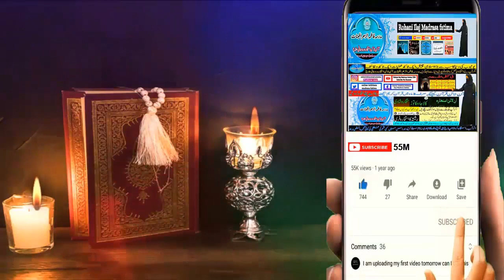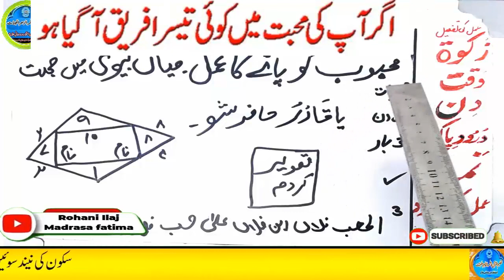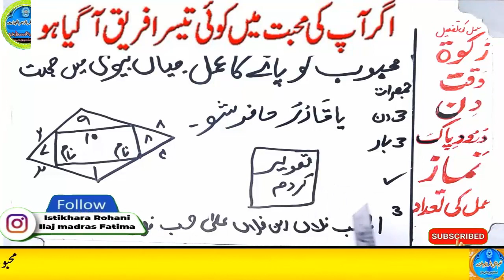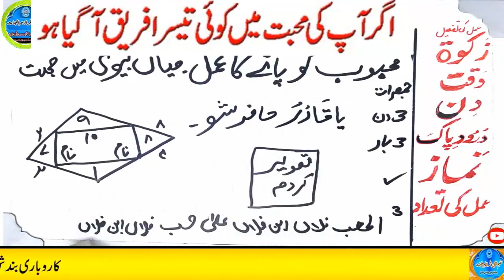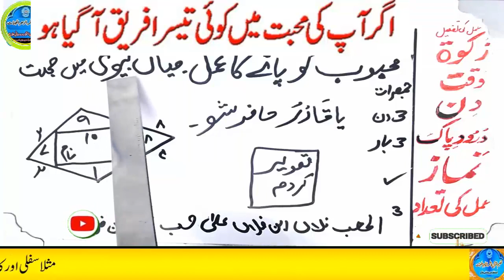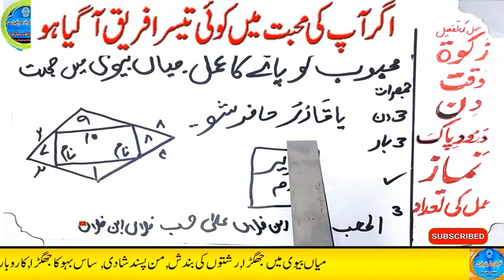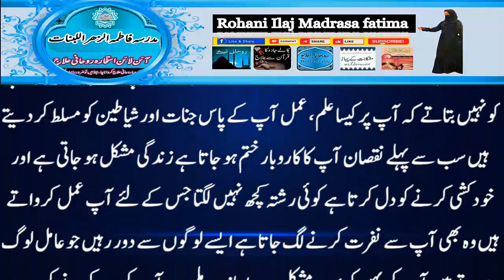mohabbat ka wazifa, wazifa for love, love marriage, mohabbat ka wazifa aag jesa, mohabbat ka taweez